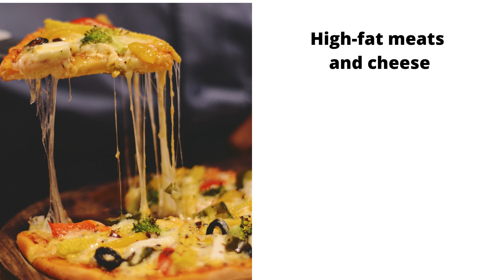Foods You Shouldn’t Eat If You Have Heartburn and Acid Reflux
What foods to avoid when you have heartburn.